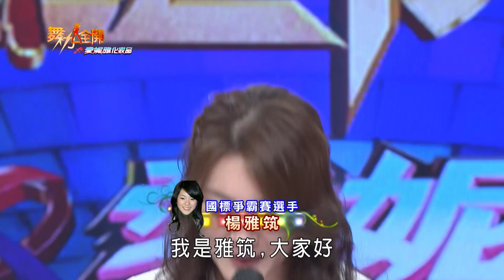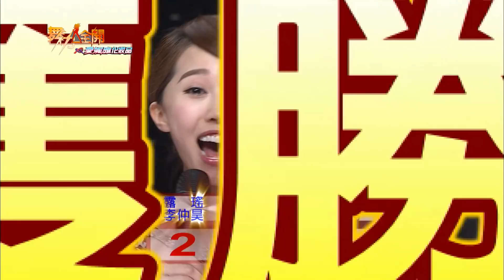【舞力全開】童星轉大人舞技不輸人 國標爭霸大賽 2020.05.30│愛妮雅化妝品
跪求一訂救小編

🔥 【舞力全開 精華】每週五、六、日下午五點更新

■□本期精彩■□
00:11:08 王瞳&楊廣正
💃舞科👉倫巴&恰恰
💃舞名👉上癮

00:17:36 方順吉&朱瑩
💃舞科👉倫巴
💃舞名👉浪子為愛走天涯

00:28:43 楊佩潔&楊凱鈞
💃舞科👉恰恰
💃舞名👉好膽你就來

00:32:49 楊雅筑&林文藝
💃舞科👉倫巴&恰恰
💃舞名👉舞媚

00:40:52 舒子晨&吳俊錡
💃舞科👉捷舞

00:47:29 小CALL&劉家銘
💃舞科👉捷舞

00:58:33 露瑤&李仲昊
💃舞科👉恰恰

 【四季線上影視】
📺隨時收看、免費綜藝 VOD